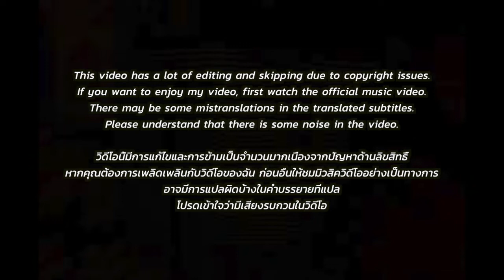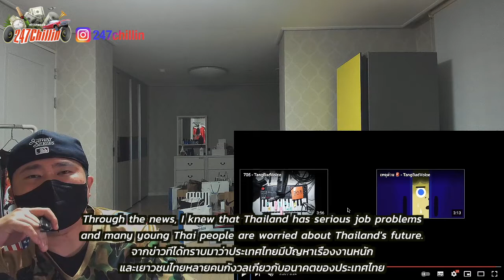🇹🇭🇰🇷🔥Korean Hiphop Junkie react to Lofi Dream - TangBadVoice (TH/ENG SUB)